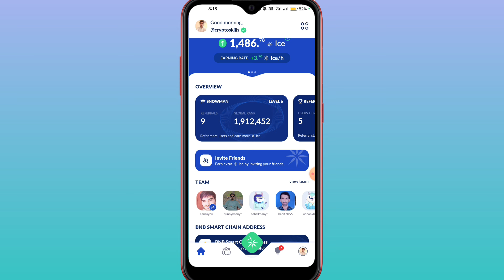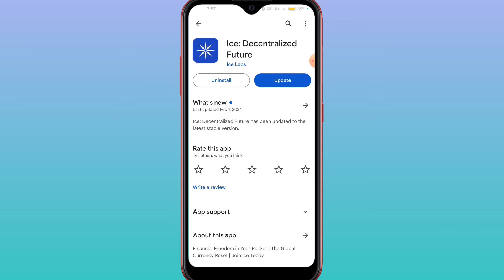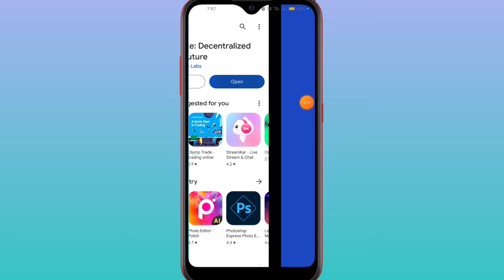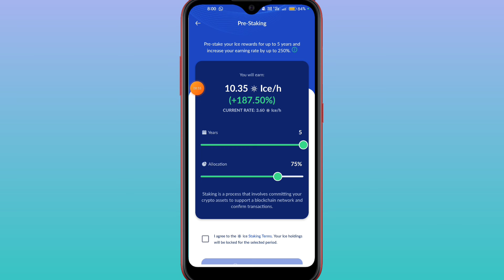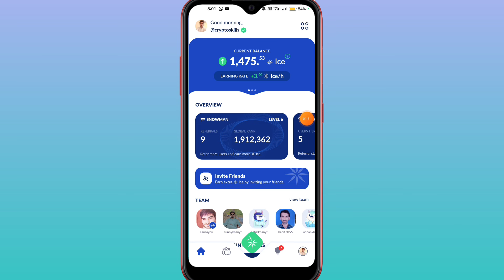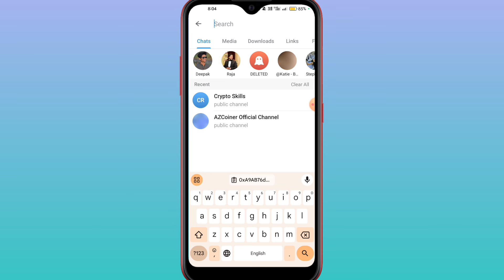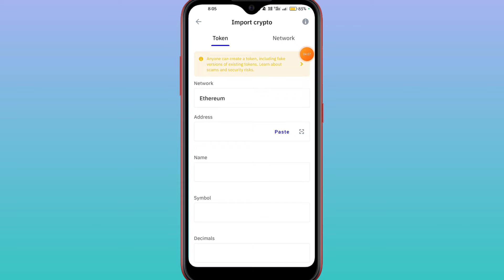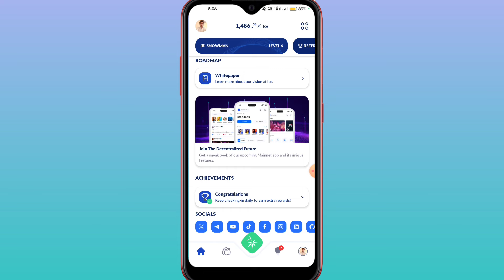ice network new update | ice network Unstake ice token | Ice token Withdrawal |Ice network withdrawa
ice network new update | ice network Unstake ice token | Ice token Withdrawal